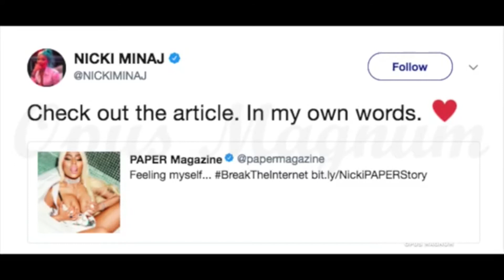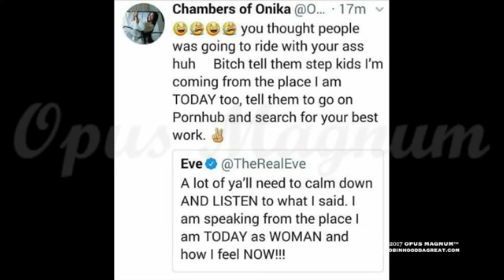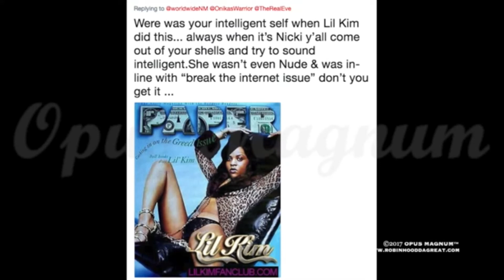Nicki Minaj Responds To Eve Comments about Her Paper Magazine Cover